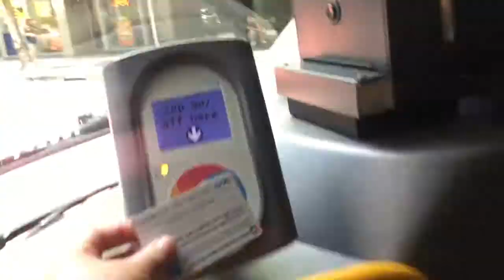My Journey to Work as a Caregiver I Filipino Caregiver In Australia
My Journey to Work I Filipino Caregiver In Australia

My journey going to work. I'm travelling using public transportation, took me roughly three hours to come to work. But at the end of the day, its worthy. Working in an aged care facility is hard but rewarding. Having an experience taking care of elderly people. As we Filo, treating them as our family. Just recently, one of our resident passed away, i can recall how hard it was when my father passed away too. It was a nightmare. Life is to short to spend it with non sense things. Live your life to the fullest as long as you didn't harm anyone.

💥WELCOME to another PAGE  of my LIFE , WELCOME to MHARY HUANA'S DIARY💥